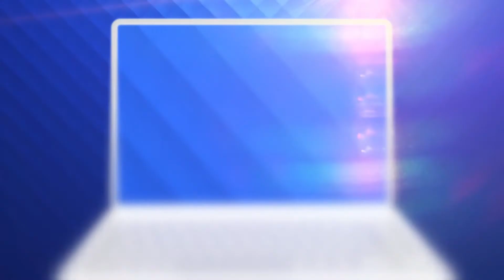La 10 ani și-a pierdut un picior, dar nu s-a dat bătut și a ajuns campion mondial